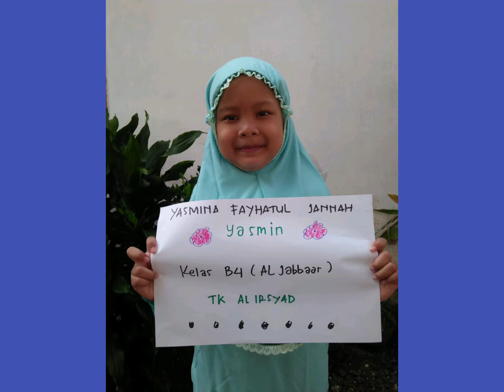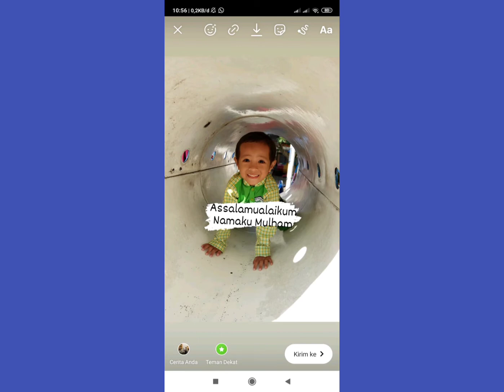Perkenalan Siswa TK AL IRSYAD PWT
Terimakasih ayah dan bunda kiriman fotonya ternyata kreativitas ayah dan bunda hebat dan luar biasa